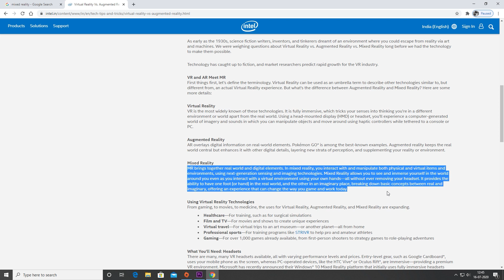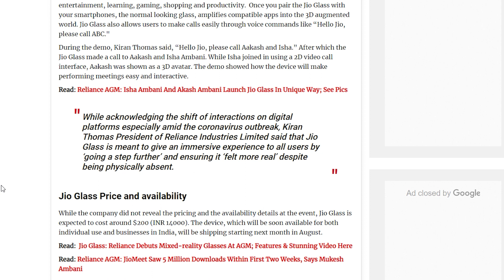Jio Glass Malayalam